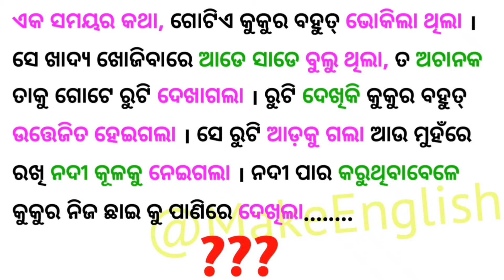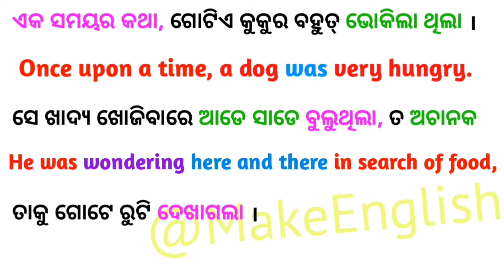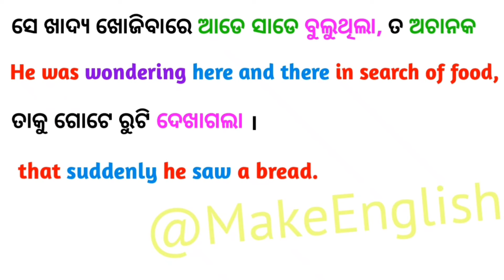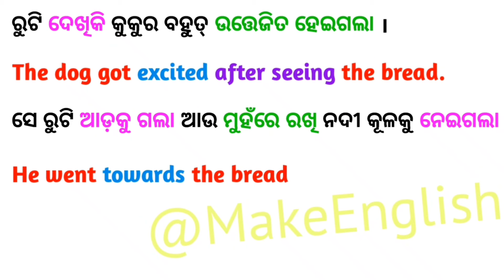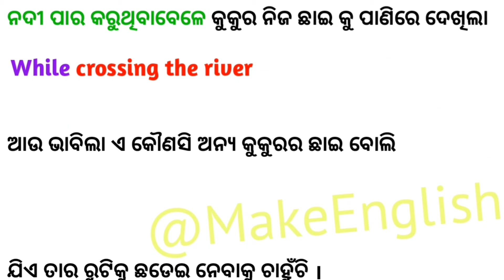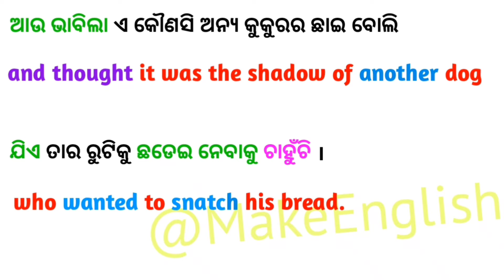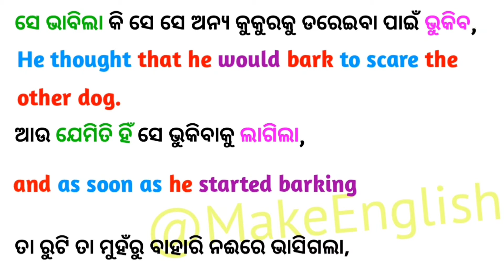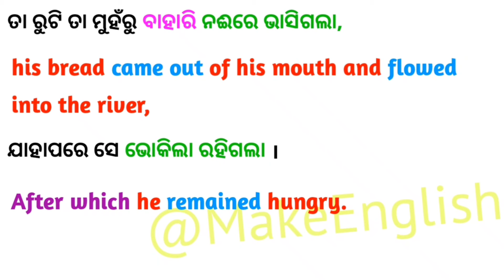15 ମିନିଟ୍ ରେ ଷ୍ଟୋରି ମାଧ୍ୟମରେ All Tenses କ୍ଲିଅର୍ ହୁଅନ୍ତୁ / All Tenses in English / Tense in Odia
15 ମିନିଟ୍ ରେ ଷ୍ଟୋରି ମାଧ୍ୟମରେ All Tenses କ୍ଲିଅର୍ ହୁଅନ୍ତୁ / All Tenses in English / Tense in Odia

12 Tenses କୁ ଷ୍ଟୋରି ମାଧ୍ୟମରେ ବୁଝନ୍ତୁ / All Tenses in English / Tense in Odia /  @MakeEnglish

Present Tense / Past Tense / Future Tense in English Odia / Tense in English Grammar in Odia

Tense Chart in Odia / Tense in English Grammar @MakeEnglish

🔴 Keywords ;
✔️ Make English